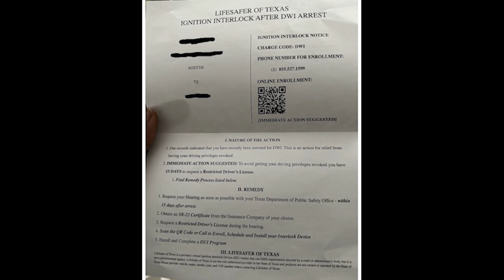Deceptive mailer from LifeSafer sent to client after a DWI | Austin Criminal Defense Attorney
Ignition Interlock Company Lifesafer sent a MISLEADING and DECEPTIVE mailer to a client charged with DWI.  If you've received one of these, do not contact Lifesafer.  Watch this video first.